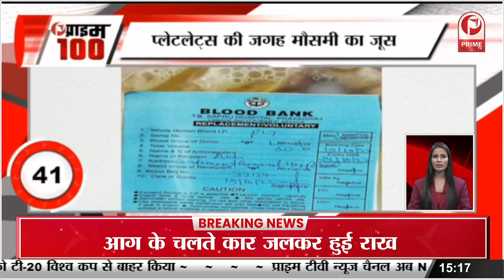राम सेतु का टाइटल सॉन्ग हुआ रिलीज, अक्षय ने थिएटर में किया जय श्री राम गाने का प्रमोशन ||Prime Tv